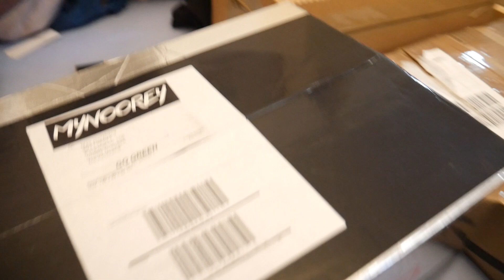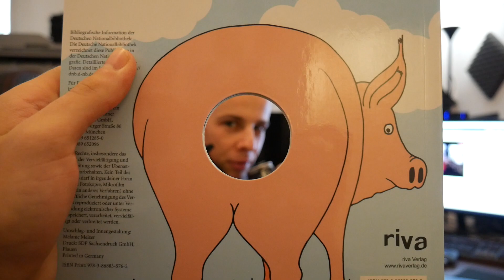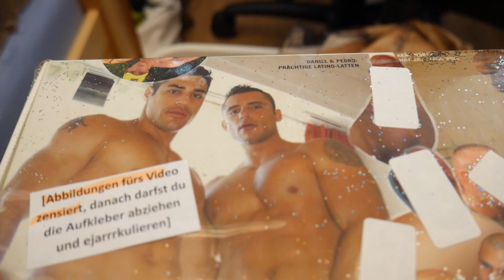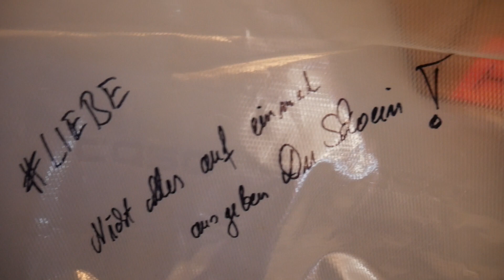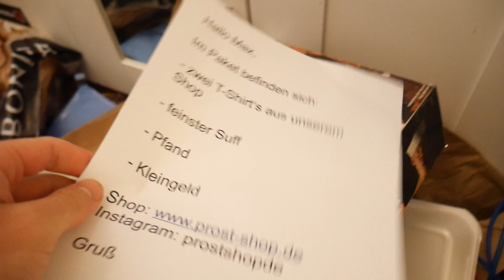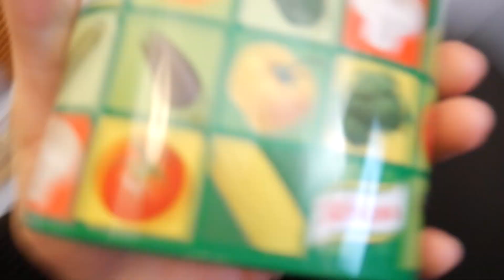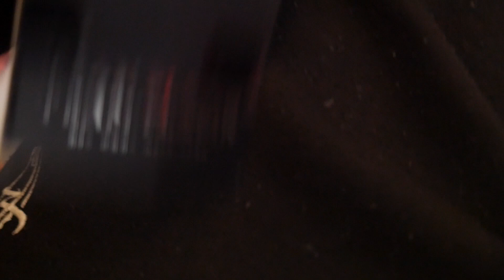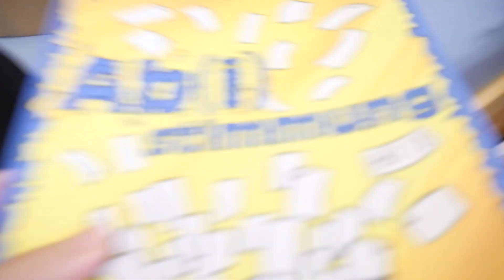ABGEMAGERTE FANPOST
Fanpost die LIVE bei Twitch ausgepackt wird:

Max Herzberg
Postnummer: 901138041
Packstation 108
Friedrich List-Platz 2
01069 Dresden